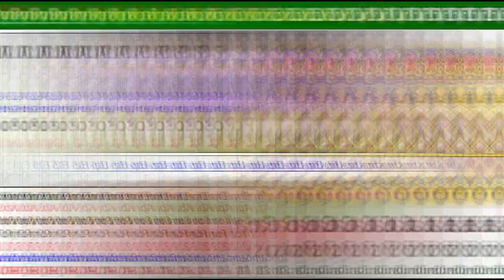REAL POTOSÍ - El León Imperial de Bolivia - Clubes del Mundo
El Club Real Potosi, fue fundado en 1988, y es junto al Nacional, los dos principales equipos de la ciudad boliviana de Potosi.
En 2007, el Real Potosi conquisto el Campeonato de la Primera División Boliviana, a dos puntos por delante del Bolivar.

En 4 ocasiones, se proclamo Subcampeon de la 1ª División Boliviana.
En 2008 y 2009 gana el torneo del Play Off. Conquisto también la Copa Simon Bolivar en 1997.
Disputa sus partidos como local, en el Estadio Víctor Agustín Ugarte, con capacidad para alrededor de 32.000 espectadores.
El club es conocido con el sobre nombre de El León imperial.

Puedes hacer un Donativo para apoyar el Trabajo del Canal "Clubes del Mundo".
También puedes solicitar que te haga un video del club  que eliges, aportando un donativo minimo de 5 Euros o Dolares, y indicando en el Donativo de Pay Pal el club, del que deseas que haga un video.

With a minimum donation of 5 Euros or Dollars, you can choose a club, to make a video.